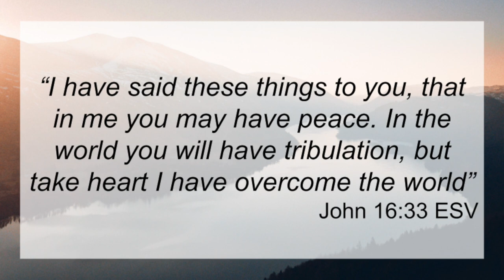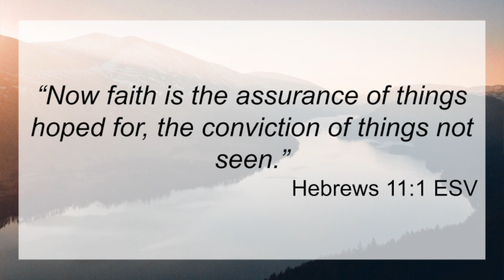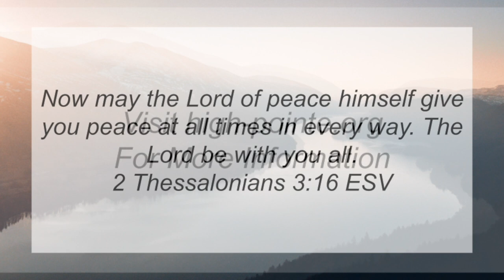Pursuing Hope in Uncertain Time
Today's message for Wednesday March 25, 2020 is Pursuing Hope in Uncertain Time.  Pastor Nelson continues his message of hope based on Psalm 23.  Today's message focuses on Psalm 23: 1-4 as well as Hosea 2:14-15, John 16:33, Colossians 1:11-14, 2 Corinthians 4:7-11 and Hebrews 11:1.

"Valley of trouble". That’s what they called the Valley of Achor in Old Testament times. We are in one now too, but God will prevail! In this teaching, we explore what it means to be people of hope in uncertain times. There is reason to hope and God has given us the high calling to be a people of hope who live differently than the world around us. Be encouraged, friends and looking forward to seeing you soon!

We are all in this together and we will overcome with God’s help.

“The Lord is my rock and my fortress and my deliverer, my God, my rock, in whom I take refuge, my shield, and the horn of my salvation, my stronghold. I call upon the Lord, who is worthy to be praised, and I am saved from my enemies.” Psalm 18:2-3 ESV